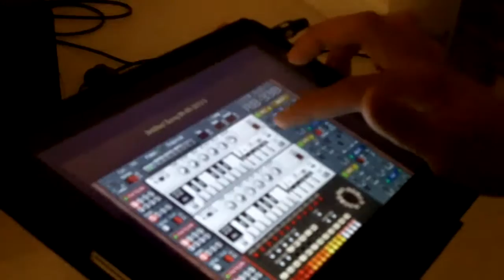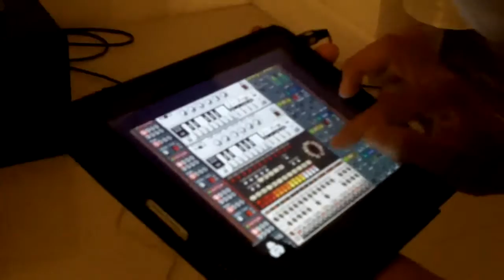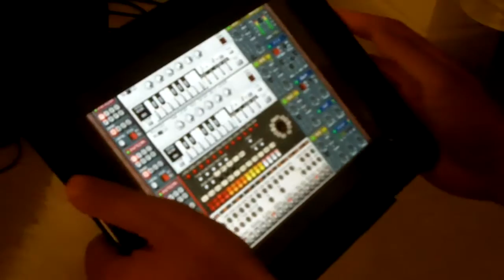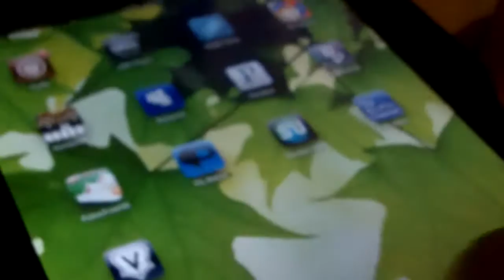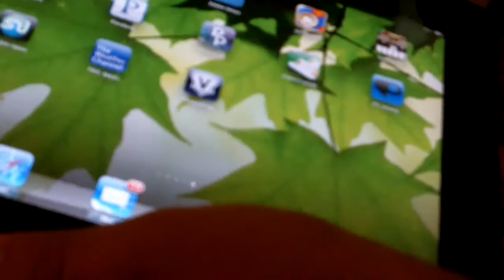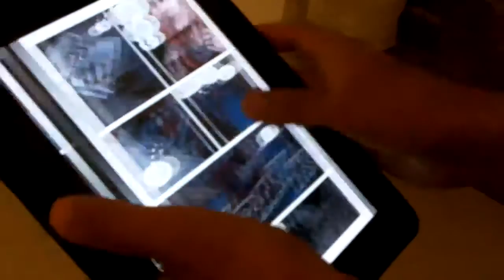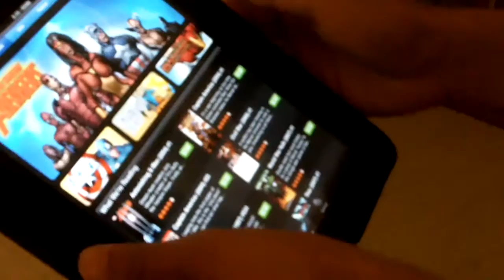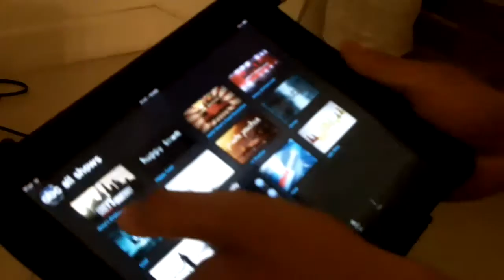Making Music On The iPad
Showcasing Propellerhead's Rebirth and Korg Electribe apps